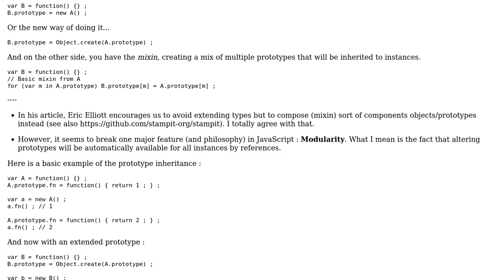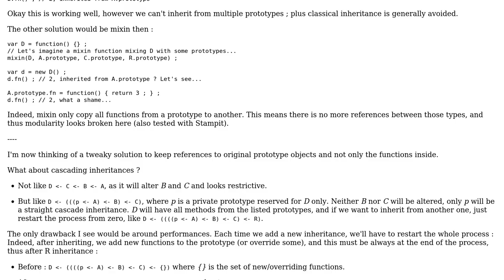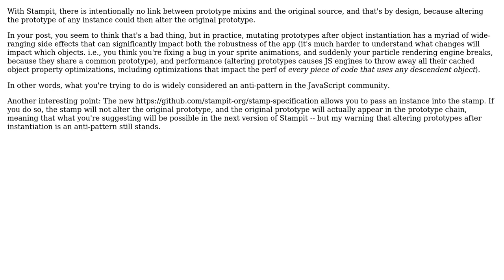Software Engineering: JavaScript extend vs mixin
With thanks & praise to God, and with thanks to the many people who have made this project possible! | Content (except music & images) licensed under CC BY-SA | Music | Images & others | With thanks to user Tot user Eric Elliott and the Stack Exchange Network Trademarks are property of their respective owners. You are responsible for your own actions.